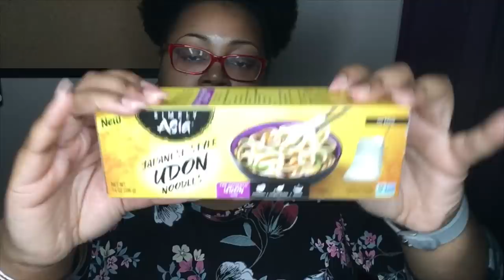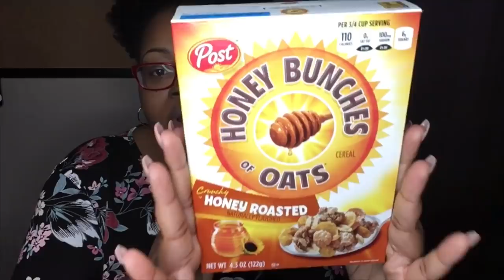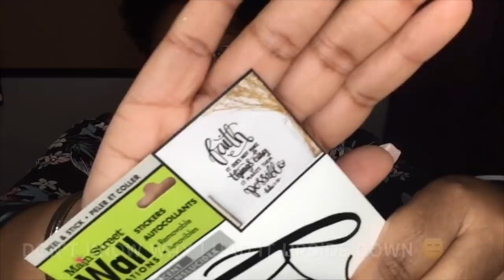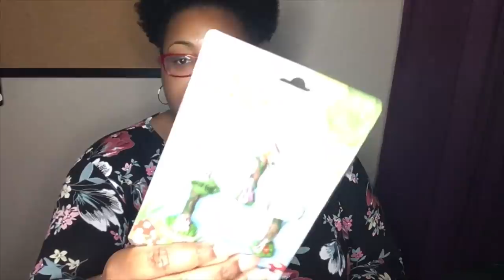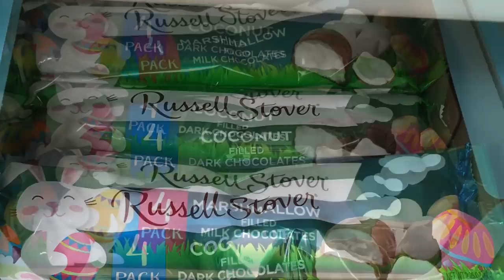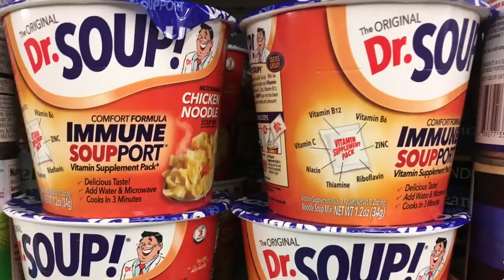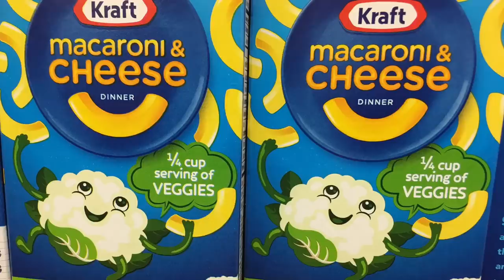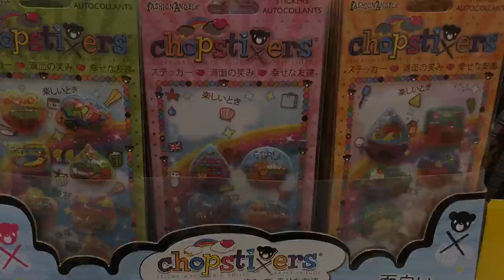DOLLAR TREE HAUL! | JANUARY 19TH, 2019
Only In My Dreams

My Mailing Address:
Wendy/Weightless Wendy